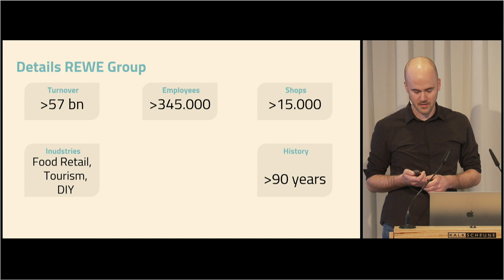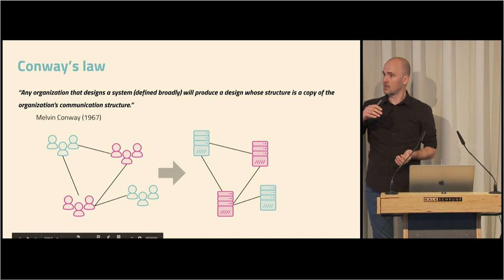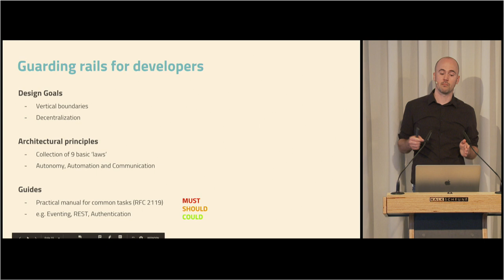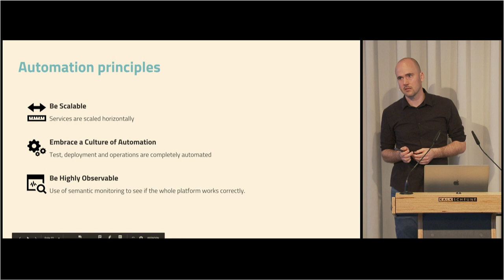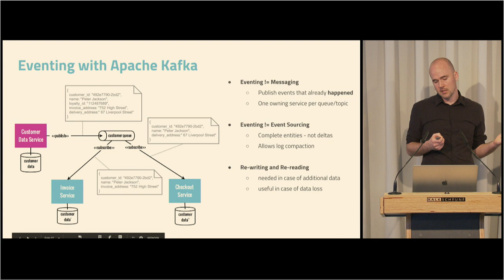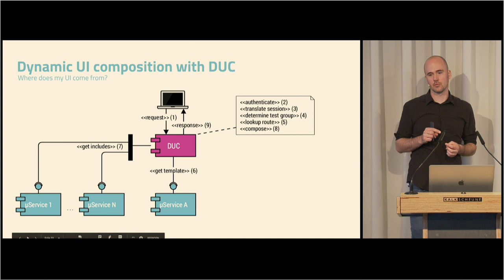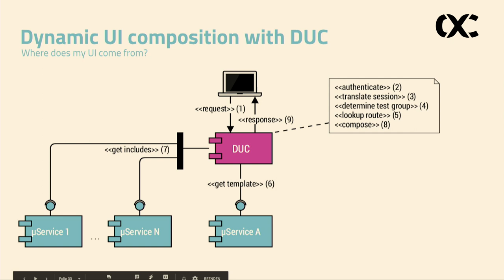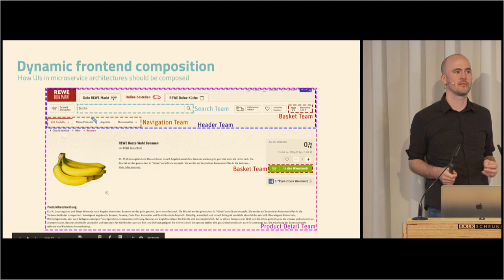microXchg 2019 - A competitive food retail architecture with microservices - Sebastian Gauder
Talk: A competitive food retail architecture with microservices

Two years ago we started refactoring a monolithic shop into an e-commerce microservice platform. By now we’ve grown to 150 developers. In this talk we want to share our journey and the lessons we’ve learned the hard way.
After agreeing on a few terms about microservices we want to provide some answers to problems we ran into:

- What kind of organizational structure do you need to reflect the vertical boundaries in software while growing fast?
- How do you define bounded contexts with many teams and features? Are there ways to guide your teams and enable autonomy on all levels in your organization?
- Can you enable your teams to develop and deploy independently all the way to production?
- How does asynchronous communication with Apache Kafka change the way you think about your entities?
- How can multiple microservices contribute to the same pages? (And why you might have to implement this twice...)

As you see we will share our interpretation of a micro service architecture where developers stay in the driver’s seat and have a fair degree of independence and participation.

Speaker:  Sebastian Gauder - software architect @REWE digital

Sebastian works as a software architect at REWE digital. His special interest applies to technical and organizational structures that enable teams to develop software autonomously.